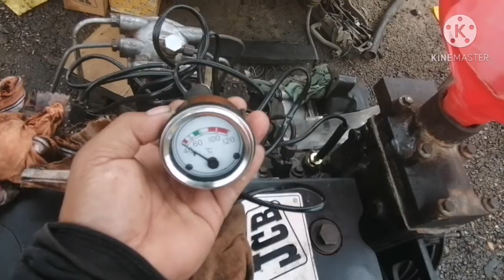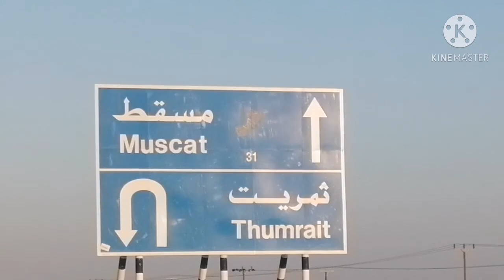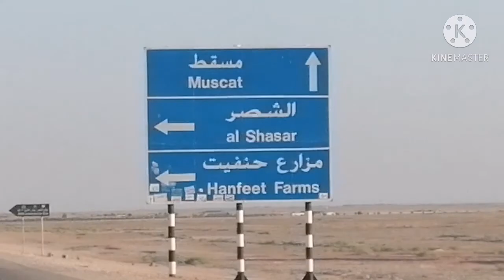Maluwag na ang workshop ni....... Oragon